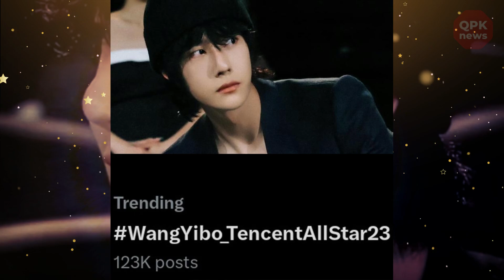Wang Yibo's humorous actions and hug with Wang Hedi. Will Dilireba collaborate with Wang Hedi? - QPK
QPK news - Wang Yibo's humorous actions and hug with Wang Hedi. Will Dilireba collaborate with Wang Hedi?